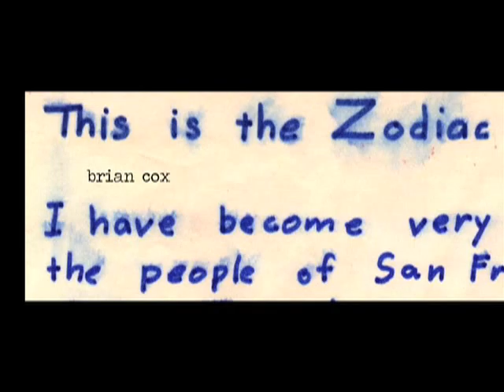Alternate Opening Credits for Zodiac (2007)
For my final project for Motion Graphics and Effects at the University of North Carolina Wilmington, I decided to create a new title sequence for the David Fincher film Zodiac. The whole thing was created using Adobe After Effects.